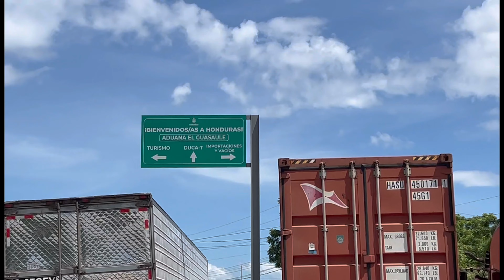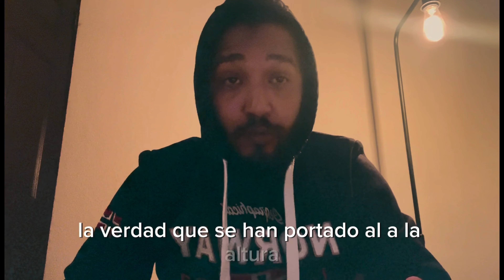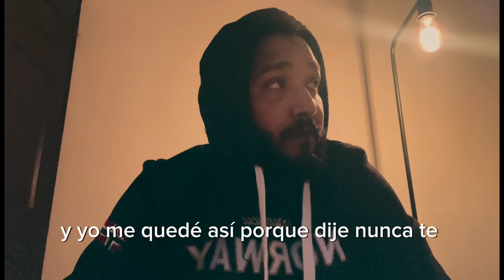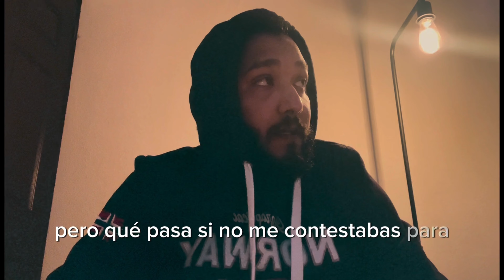Me niegan el ingreso a Honduras por falta de Hoja de Delicuencia o récord Policial.